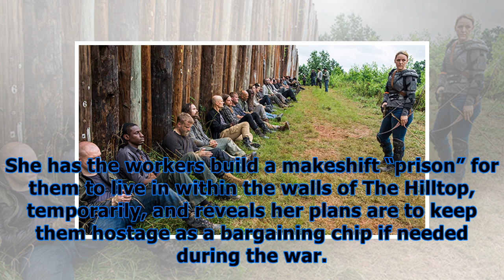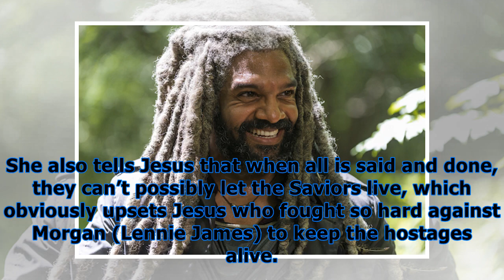‘the walking dead’ recap: did [spoiler] really just get taken hostage?